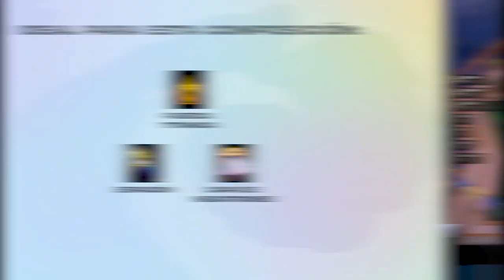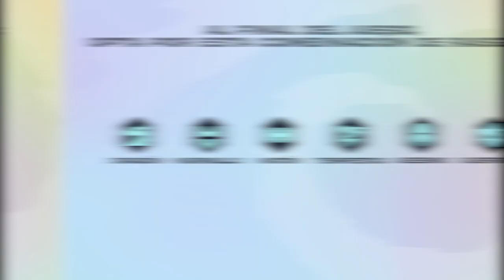Cómo jugar con Sy'fen carry | Consejos Tácticos - TFT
Combina la fuerza pura de los Murmullos con la solidez de los Matones. ¡Libera el verdadero poder del dragón!